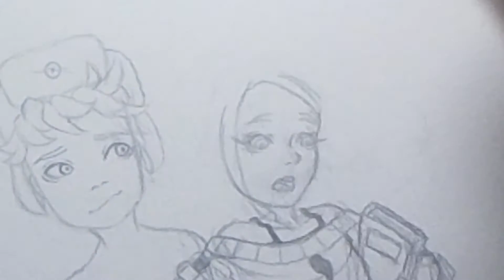Saturday - Traditional speedpaint (part 1) | Watercolor practice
Heyy new speedpaint
This'll be the first part of this drawing, the second and last one is gonna be up next week ;D
They are some characters from my comic, I thought they'd look cute together :D also I wanted to practice this way of coloring

Do you prefer this kind of speedpaints or digital ones?

I used Kuretake Gansai Tambi watercolors and my sketchbook is a Stillman & Birn A5 portrait :D

Original duration: 4h 57min